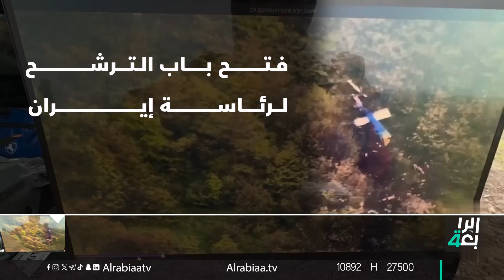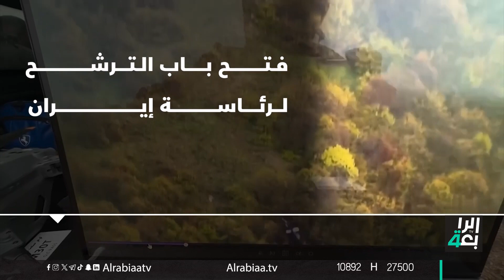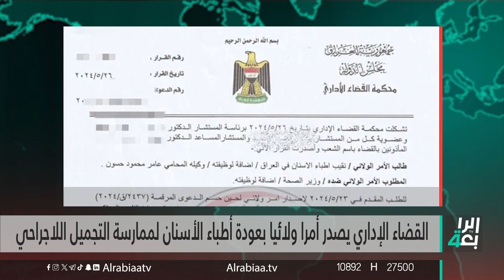فتح باب الترشيح لرئاسة إيران | نشرة اخبار المنتصف مع مروة عامر